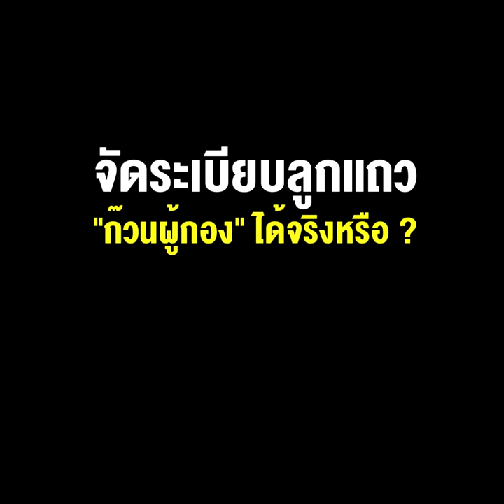ตกลงตอนนี้ “ลุงป้อม”จัดระเบียบลูกแถว “ก๊วนผู้กอง” ได้จริงหรือ ?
02/03/2022 ตกลงตอนนี้ “ลุงป้อม”จัดระเบียบลูกแถว “ก๊วนผู้กอง” ได้จริงหรือ ?